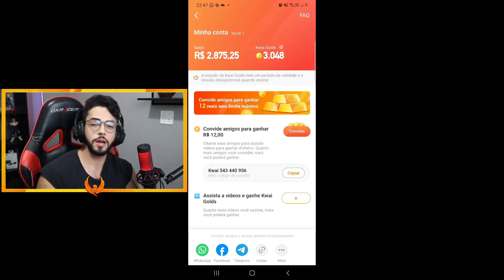O CAMPEÃO MAIS IMORTAL! l DR. MUNDO JUNGLE GAMEPLAY l LoL Wild Rift PT-BR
Hoje mostrei um pouco da força de um dos melhores campeões do patch diretamente das rankeds do Esmeralda!